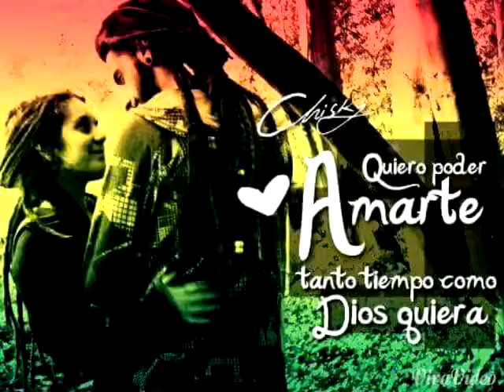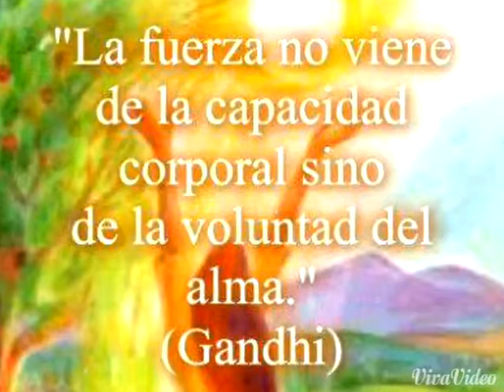Nuca te rindas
Somerman